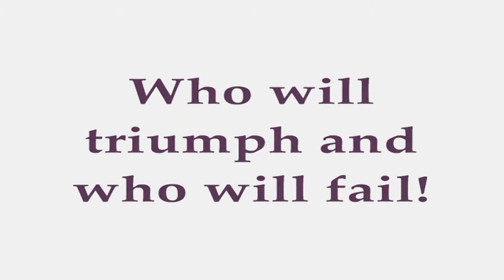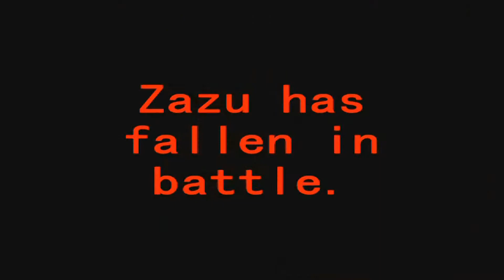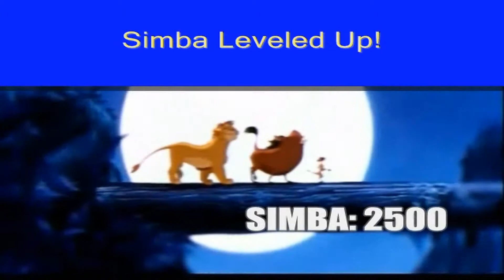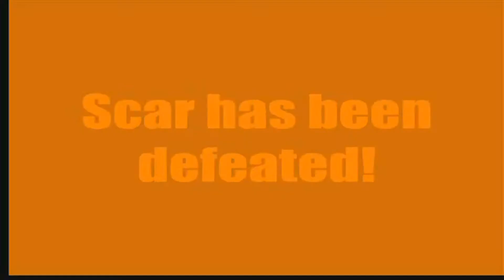The Lion King: Those Who Fight Further - The Black Mages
Video Creator: KiarasMate
Featured Song: Those Who Fight Further - The Black Mages
Video Editing Program Used: Windows Movie Maker
Video Creator's Notes: Another project spawned out of boredome, randomness, and most likely, way too much Final Fantasy. It is what it is. The song is a remixed version of the battle music from Final Fantasy VII (7)